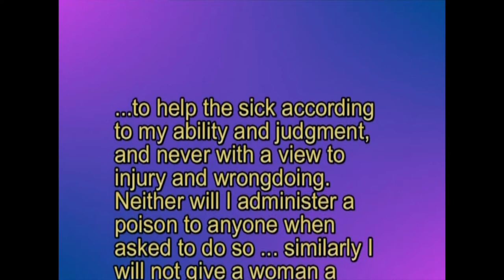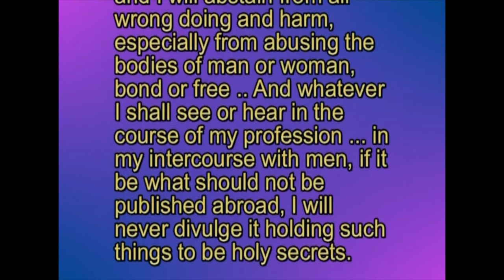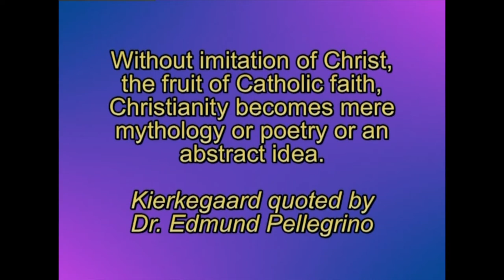Medical Ethics by Margaret Hogan, Ph.D.: 1. Medical Ethics in the Catholic Tradition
Recorded in 2004. This course begins with the background out of which the Catholic Medical Ethics grew. In light of those foundations, it continues with a description of the modern situation and its failure (as of the course production date of 2004), and concludes with an emphasis on the need for religious traditions to exercise their appropriate influence.